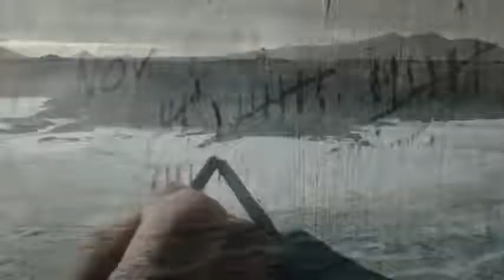The cold Skin (2017) Film Explanined in Hindi/ English | cold skin Summarized Hindi